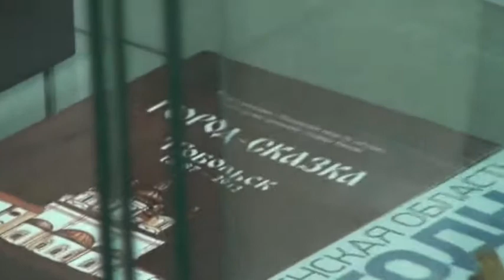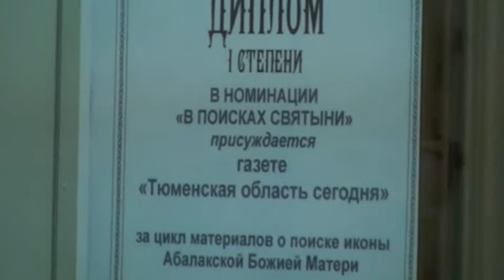Экскурсия губернатора по редакции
Экскурсия губернатора Владимира Якушева по редакции газеты «Тюменская область сегодня»